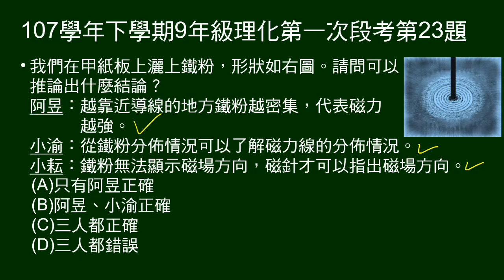107學年下9年級理化一段第23題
第22、23題題組：
立體環狀電路，左右有甲乙兩平板，分別有X、Y兩指北針。

第23題問：在甲紙板上灑上鐵粉，問可以推論出什麼結論。